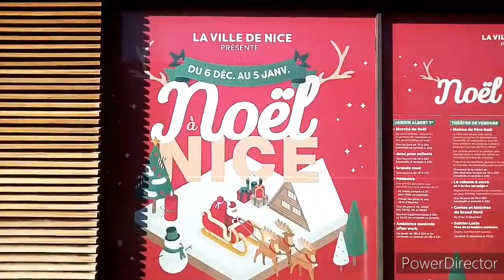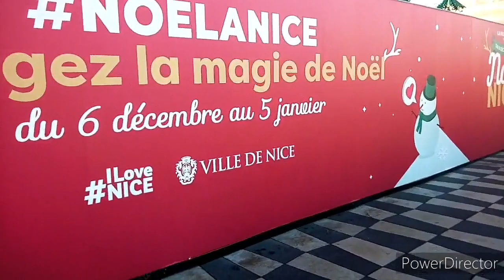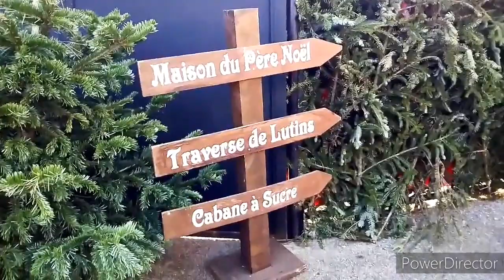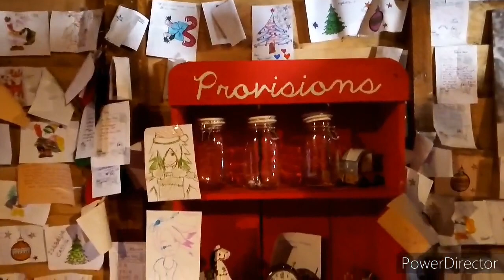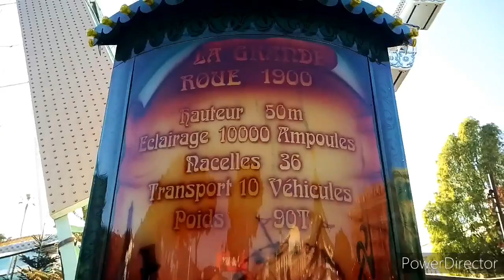Marche de Noël Nice 2019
Découvrez le marché de Noël de Nice 2019 de la place Masséna au jardin Albert 1er. Des décorations, des chalets, la maison du Père Noël et la grande roue pour cette période festive de fin d'année !